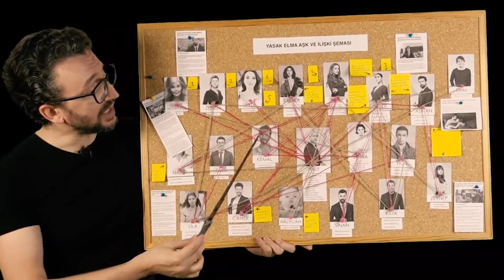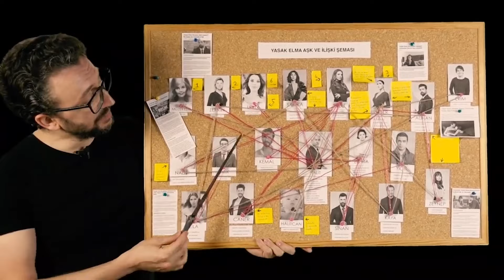uyarı! BU VİDEOM FAZLA OFANSİF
Hasan Can Kaya'nın sunmuş olduğu konuşanlar, türk dizileri ve Recep İvedik'in ortak noktası nedir? Neden reyting rekorları kırıyorlar.